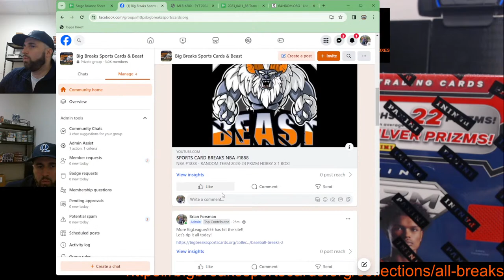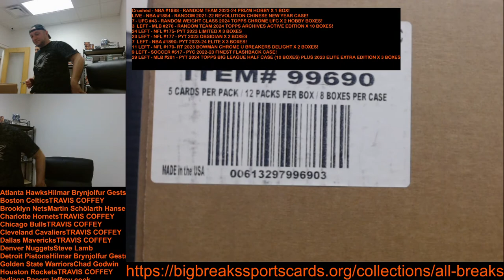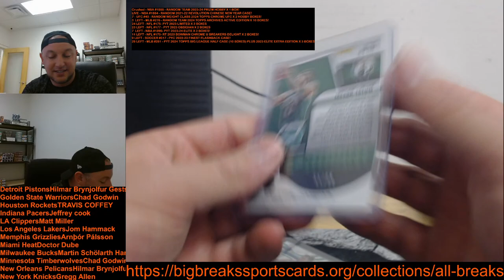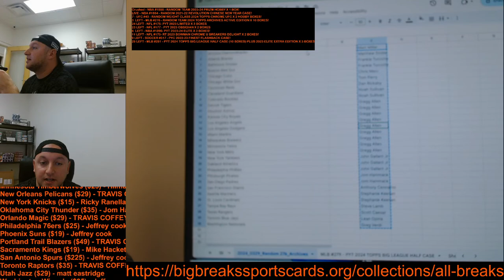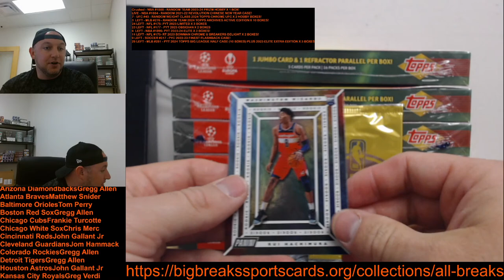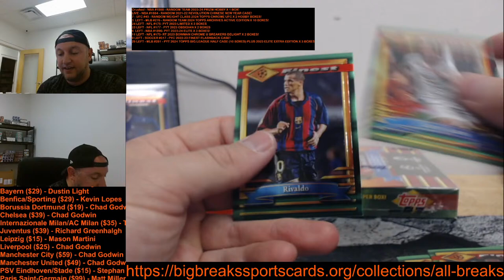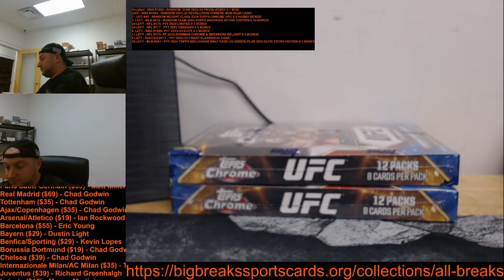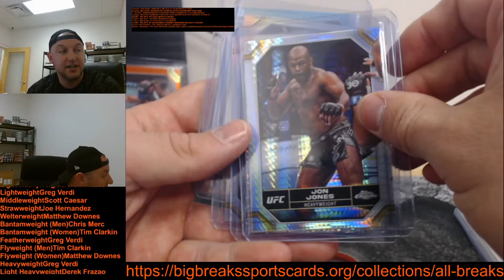SPORTS CARD BREAKS NBA #1888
NBA #1888 - RANDOM TEAM 2023-24 PRIZM HOBBY X 1 BOX!